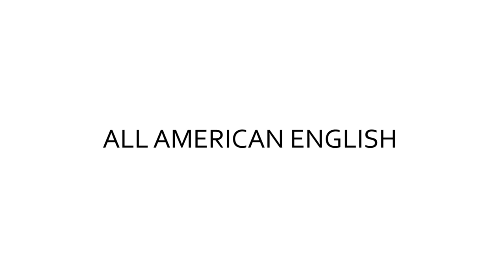HERRERA HERMANOS PHOTOGRAPHY VIDEOS PARA EVENTOS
VIDEOS PARA BODAS Y EVENTOS EN PUEBLA HERRERA HERMANOS PHOTOGRAPHY VIDEOS PARA EVENTOS